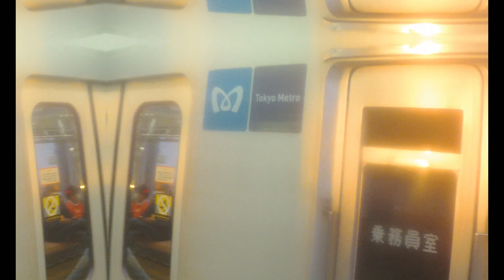【東武東上線】50000系51001F(東京スカイツリータウン10周年・東武百貨店池袋店60周年 HM) 快速 小川町行き&東京メトロ10000系10111F 快速急行 元町・中華街行き 川越市発着